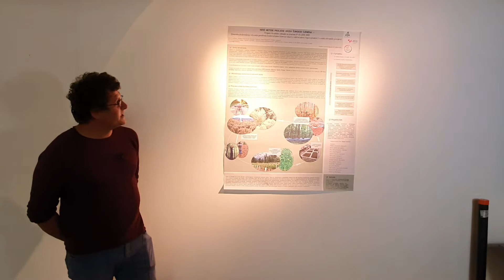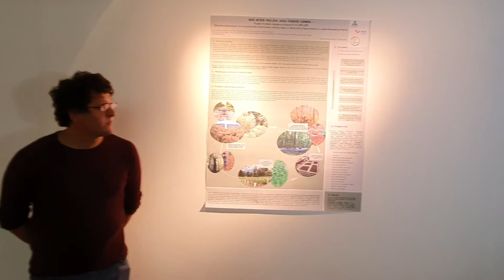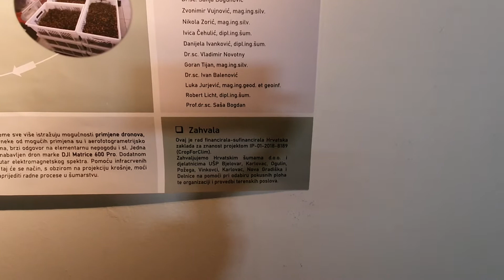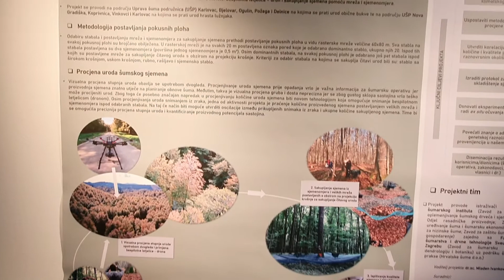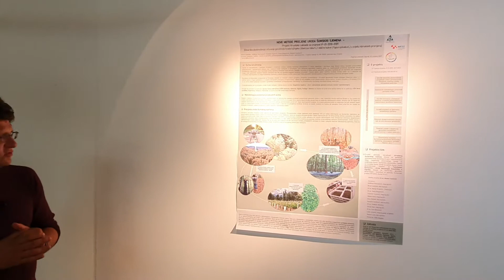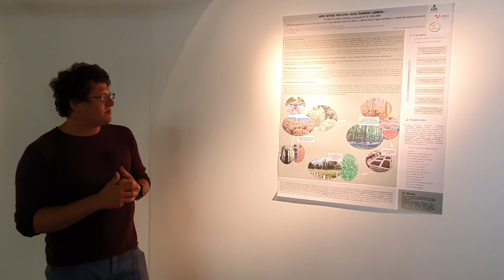FESTIVAL ZNANOSTI 2021 - Nove metode procjene uroda šumskog sjemena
Nove metode procjene uroda šumskog sjemena – Projekt Hrvatske zaklade za znanost IP-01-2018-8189 (Dinamika plodonošenja i očuvanje genofonda hrasta lužnjaka (Quercus robur L.) i obične bukve (Fagus sylvatica L.) u svjetlu klimatskih promjena)

Datum: 10. svibnja 2021., 15.30 – 16.00

Sažetak:
Neprocjenjiva je uloga kvalitetnog sjemena u obnovi šuma, a veliku pozornost treba posvetiti i istraživanjima o mogućnostima preciznije procjene uroda. Navedenu problematiku prepoznala je Hrvatska zaklada za znanost u okviru projekta „Dinamika plodonošenja i očuvanje genofonda hrasta lužnjaka (Quercus robur L.) i obične bukve (Fagus sylvatica L.) u svjetlu klimatskih promjena (CropForClim)“ kojeg istraživači Hrvatskog šumarskog instituta provode zajedno sa Fakultetom šumarstva i drvne tehnologije Sveučilišta u Zagrebu uz podršku šumarske prakse (Hrvatske šume d.o.o.). Glavni je  cilj projekta pratiti plodonošenje obične bukve i hrasta lužnjaka u Hrvatskoj. U tu će se svrhu dobiti potpuniji rezultati o genetskoj raznolikosti, prilagodljivosti i korištenju te prometovanju šumskog reprodukcijskog materijala. U istraživanjima se koriste nove tehnologije: bespilotna letjelica – dron i sakupljanje sjemena pomoću mreža i sjemenomjera. Projekt se provodi na području Uprava šuma podružnica (UŠP) Karlovac, Bjelovar, Ogulin, Požega i Delnice na kojima se prati urod obične bukve te na području UŠP Nova Gradiška, Koprivnica, Vinkovci i Karlovac na kojima se prati urod hrasta lužnjaka.

Biografija:
Miran Lanšćak
Matični broj znanstvenika: 383972
Zavod za genetiku, oplemenjivanje šumskog drveća i sjemenarstvo, Hrvatski šumarski institut, Cvjetno naselje 41, 10450 Jastrebarsko, Hrvatska

Anđelina Gavranović
Matični broj znanstvenika: 355324,

Sanja Bogunović
Matični broj znanstvenika: 358024,

Mladen Ivanković
Matični broj znanstvenika: 233012